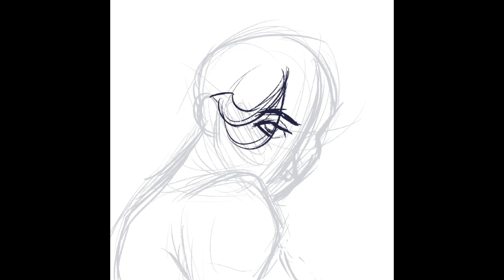Speedpaint 045 // Poison Ivy Doodle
I was just feeling like I wanted to experiment with color and filters and I thought the best way to play around would be with Poison Ivy - She's got a great color palette!

Like this speedpaint? Consider following my Twitch channel to catch me live on Tuesdays @ 4PM MST!